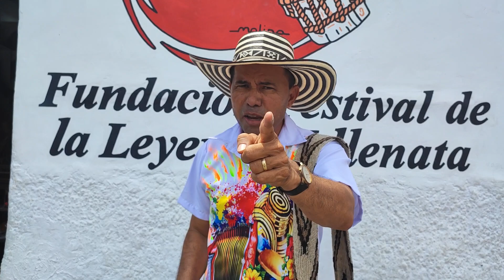Un detalle a mis seguidores 🪗🪗🪗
Agradecido con todos mis seguidores por seguir mi canal.